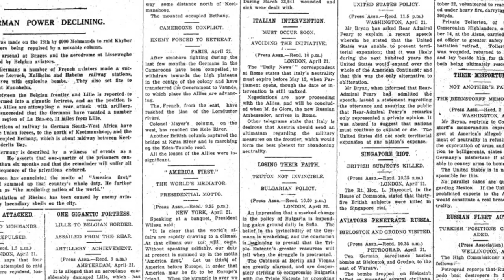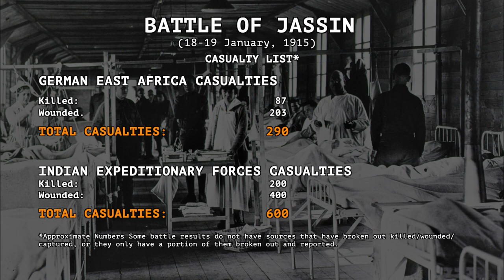1915-01 Battle of Jassin, 18-19 January, 1915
Battle of Jassin
18-19 January, 1915

1915 (Published 09/10/2021)

Research links:

Internet Sources:

Books

Heia safari (Wie Oft Sind Wir Geschritten), performed by Montanara Chor, Hermann Josef Dahmen